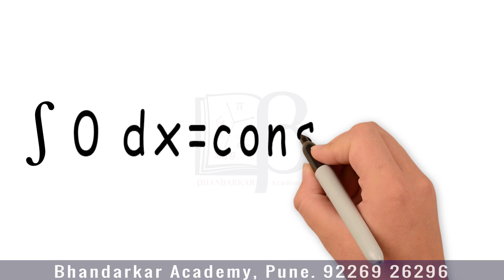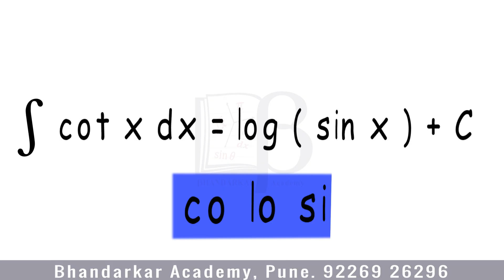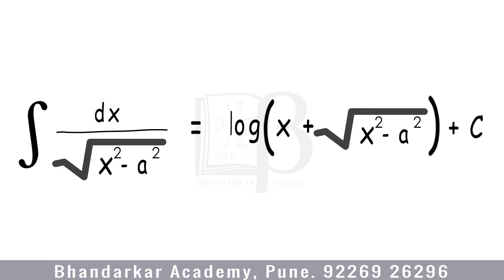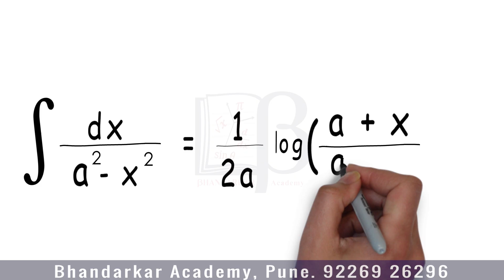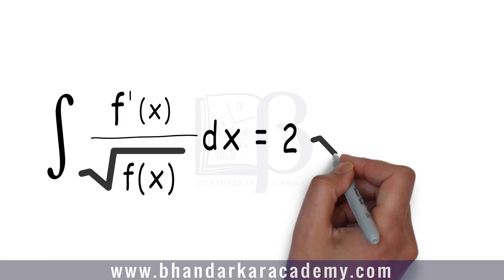Integration Formula Song |Innovative Concept (FIRST TIME IN MATHEMATICS) | polytechnic | 11th,12th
Integration formula song - Innovative Concept (FIRST TIME IN MATHEMATICS) by Bhandarkar Academy

Address Akrudi Station Road,Near Pcp College, Pradhikaran, Pune – 411044

*Learn Maths with Fun* (Times Group Award Winner,2020)
*गाण्यांच्या स्वरूपात गणित शिका. *

1) *Basic Formula Song , part 1*

2) *Basic Formula Song,* *Part 2*

3) *Logarithm song*

4) *Derivatives formula, song 1*

5) *Derivatives formula, song 2*

6) *Derivatives formula,song 3* mashup by students

7) *Integration Formula Song 1* individual

8) *Integration Formula Song 2*

10) Partial Fraction formula Song

11)*176 formulae in 3 min*